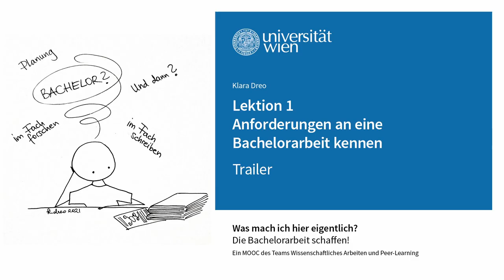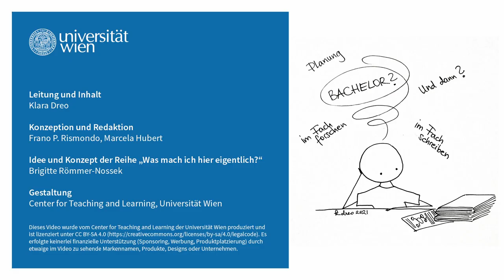[wasmachich3] Lektion 1, Trailer